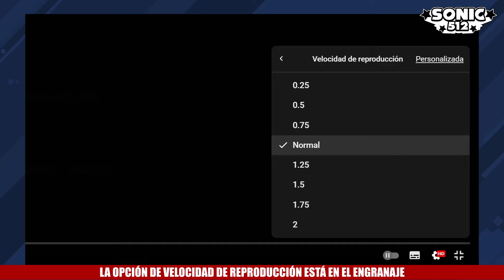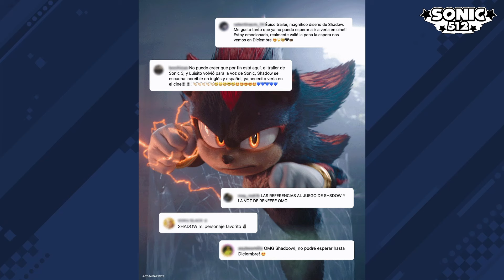🤔 ¿REMAKES DE SONIC ADVANCE? | 😱 GRAN FILTRACIÓN DE SONIC 3 | Noticias de Sonic | Sonic512